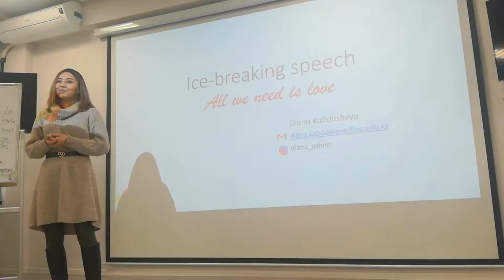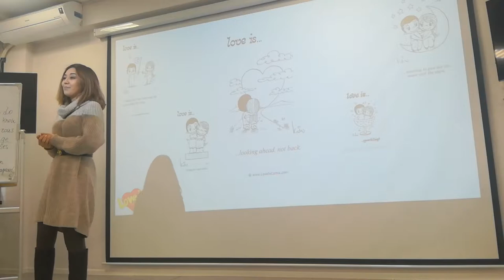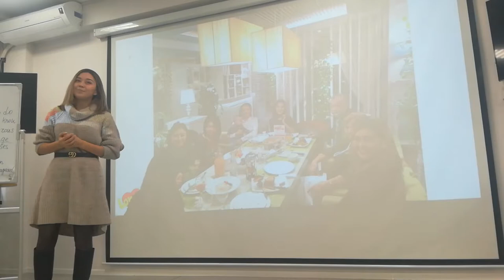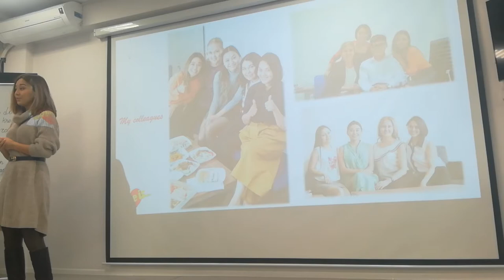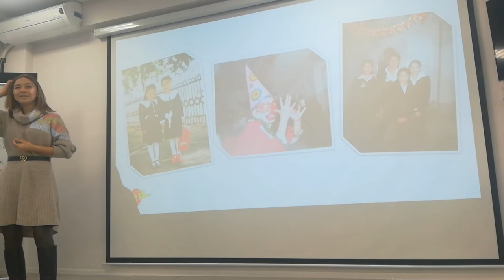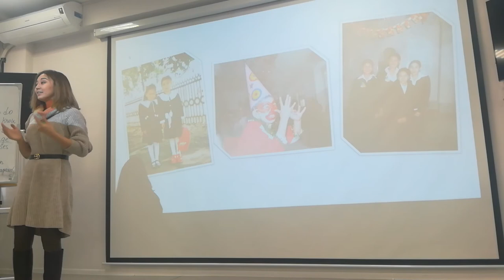"Pathways. L1.P1. Ice Breaker. Title: ""All We Need Is Love"""